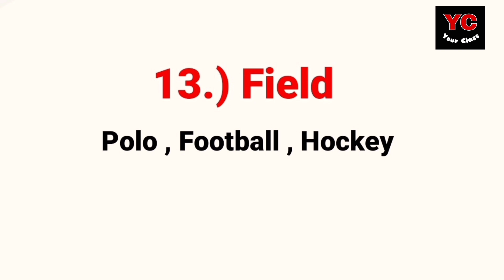Sports And Their Fields Name | Vibhinn Khelon Ke Khel Parisar | Sport GK | Your Class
Learn , Famous Sports And Their Fields Name :

Hi Friends,
I'm Sushant Kumar And You're In Your Class .

Credit For Using The Images In This Video : HindiClick , VectorStock , Unsplash & Shutterstock .

Language Of Explanation : Hindi & Hinglish Both Languages Are Used .

About This Video :

Friends , iss Youtube Video mein maine aapke saath GK ke ek Important Topic ya aisa kehlein ki Sports GK ke ek Basic Topic " Famous Sports And Their Fields Name " means " Prasiddh Khel AVN Unke Khel Parisaron Ke Naam " or " Various Sports And Their Fields " means " Vibhinn Khel AVN Unke Khel Parisar " ke baare mein discuss kiya hai . Iss Session mein humne Total ' 15 Sports Names ' cover kiye hain .

Queries Solved :

• Sports GK
• Sports And Games
• Sports And Their Fields
• 15 Sports Names
• Famous Sports And Their Playing Places Names
• Famous Sports Of World
• Prasiddh Khel AVN Unke Khel Parisar
• Khel AVN Unke Khel Parisar
• Sports Complex • Sports
• GK Class
• GK Trick